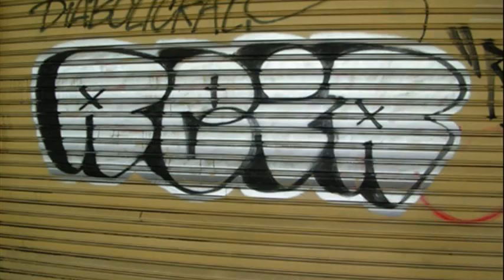the real deal since 1993